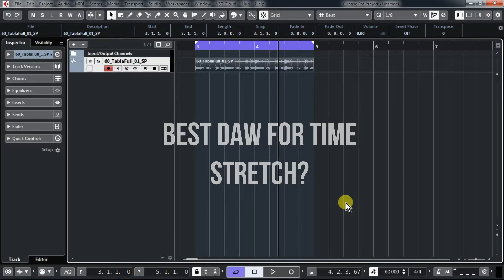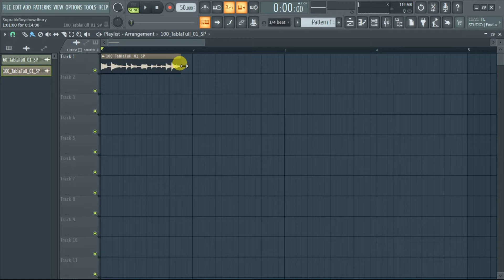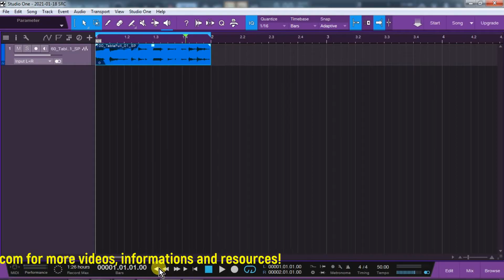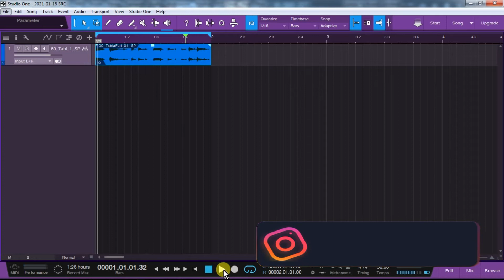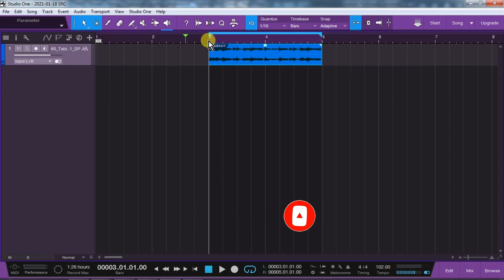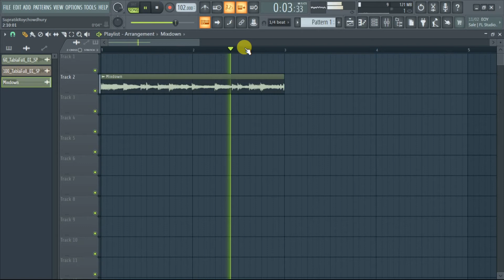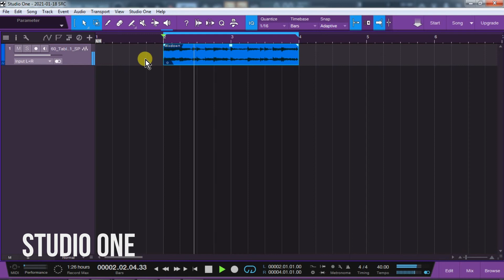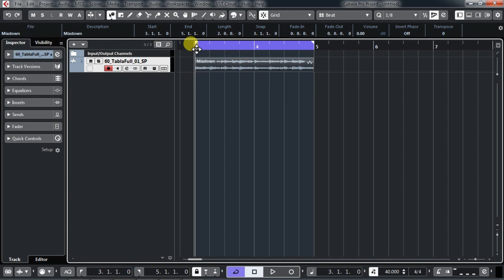FL Studio vs Studio One vs Cubase | Best Time Stretch | How to Time Stretch ? DAW WAR EP3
which is the best daw for beginners? Cubase vs FL Studio vs Studio one - which DAW has the best Algorithm for Time Stretching? Which time stretching is easiest? Lets find out in this episode. Today's experiment, we are going for extreme time stretch to find out which DAW performs better!